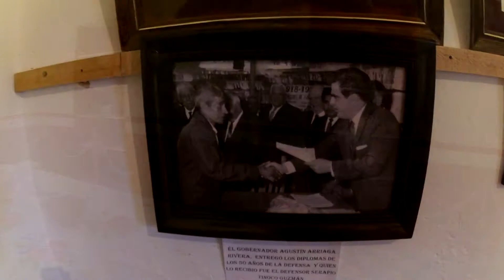Angel Daza en el Municipio de Huandacareo Michoacán 2018 4 de 4